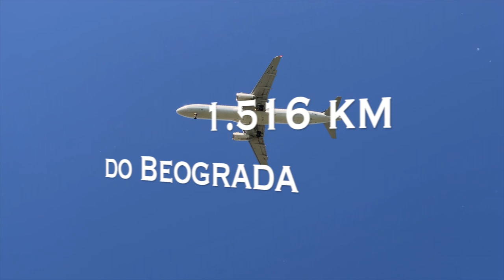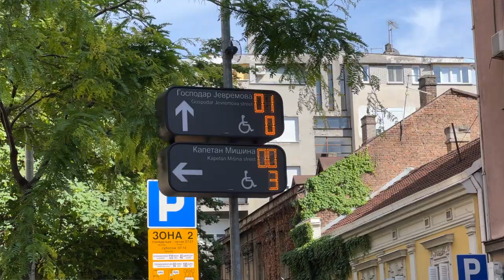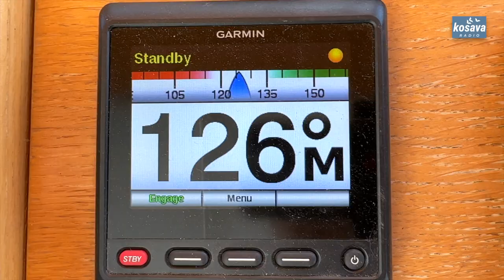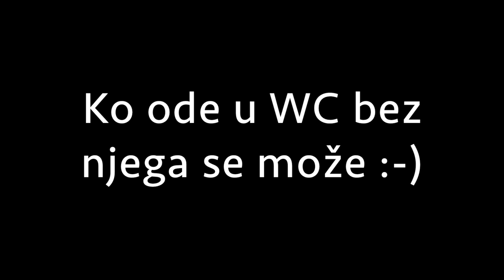Beograd sa reke: Doživite prestonicu iz novog ugla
Plovidba rekom kroz Beograd pruža jedinstvenu perspektivu na gradsku panoramu, spajajući njegovu bogatu istoriju i savremenu energiju.

S dve velike reke – Savom i Dunavom – Beograd nudi priliku za nezaboravne vožnje brodom koje će vam pokazati prestonicu iz sasvim nove perspektive.

Tokom plovidbe možete videti:

Kalemegdan: Impresivna tvrđava koja dominira ušćem Save u Dunav.

Beograd na vodi: Moderni deo grada koji oslikava savremeni duh prestonice.

Ada Ciganlija: Zelena oaza idealna za opuštanje uz reku.

Zemun: Šarmantni kvart poznat po Gardošu i tradicionalnoj arhitekturi.

Plovidbe su dostupne tokom cele godine, sa različitim temama – od turističkih tura i večera na vodi do zabava na otvorenom.

Pored toga, reka povezuje prirodu i grad, pružajući priliku da se uživa u miru daleko od gužve.

Doživite Beograd onako kako su ga vekovima gledali putnici i trgovci – sa njegovih reka.